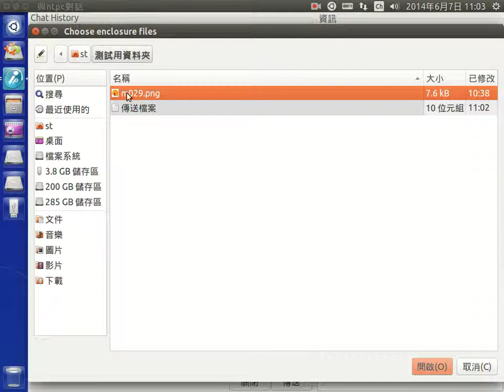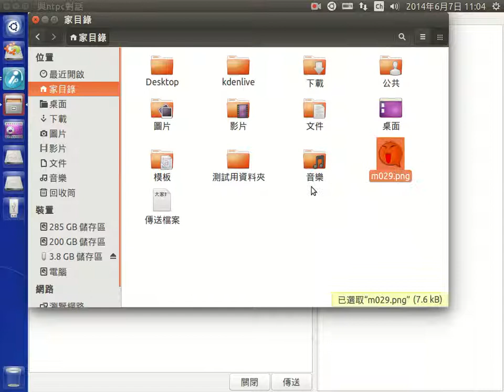傳送與接收檔案